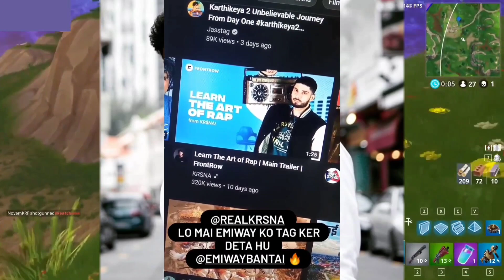Roast On Kr$na?Live Poking Raftaar!Diss Coming!MC Stan React On?Rob C Vs Rapbot!Story On Rapbot!